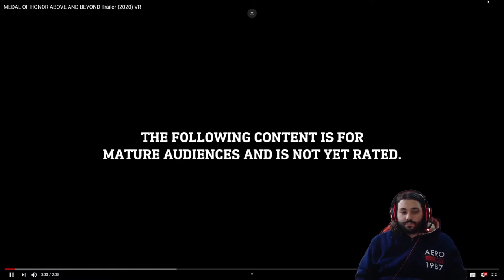Efsane Oyun Serisi Geri Döndü! - Medal of Honor: Above and Beyond Türkçe!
Efsane oyunlardan biri daha sonunda oyuncuların karşısına tekrardan çıkıyor. Bu defa teknolojinin en güçlü hali ile bizi karşılayan Medal of Honor serisi, Medal of Honor: Above and Beyond oyunu ile bize sanal gerçekliğin en iyi deneyimlerini yaşatmayı amaçlıyor. Teknolojinin ve oyun sektörünün nasıl geliştiğini bize adeta gösterirmişçesine çıka gelen bu oyun. 11 Aralık Tarihinde Steam üzerinden oynanabilir olacak. Serinin en iyi oyunu  Medal of Honor Above and Beyond